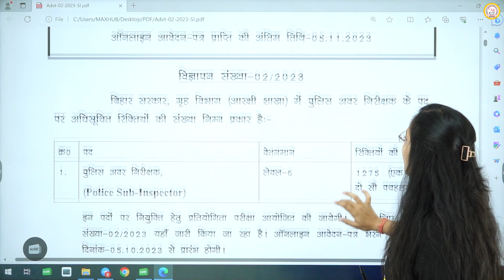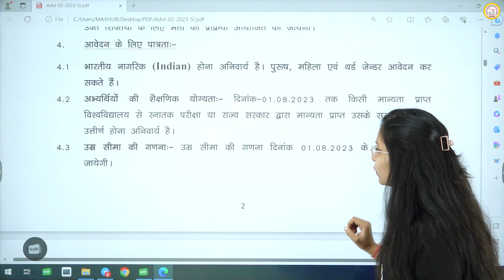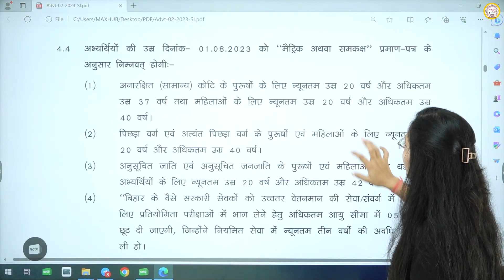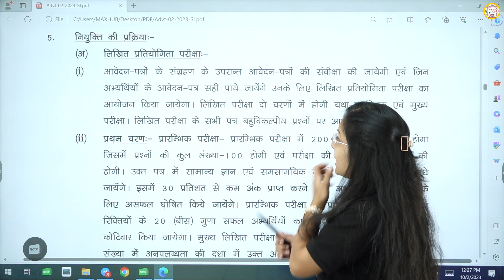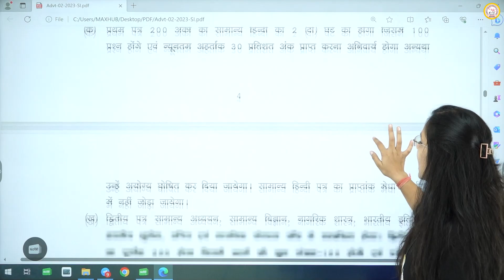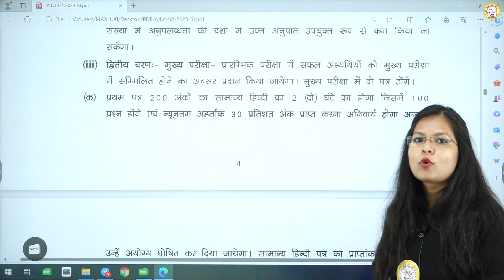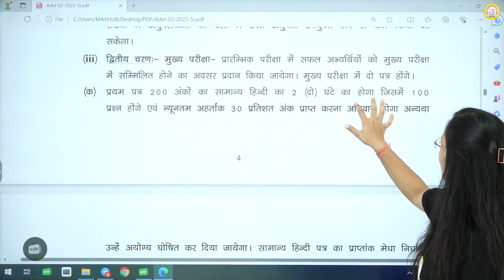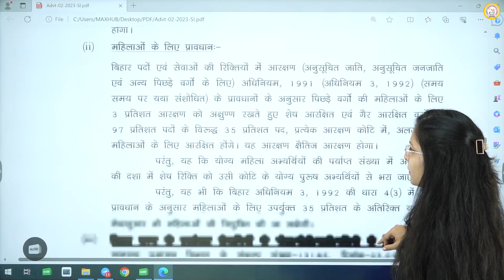बिहार दारोगा भर्ती 2023 | BIHAR DAROGA BHARTI 2023 | बिहार SI भर्ती 2023 | BIHAR SI VACANCY 2023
𝐅𝐎𝐋𝐋𝐎𝐖 𝐔𝐒-